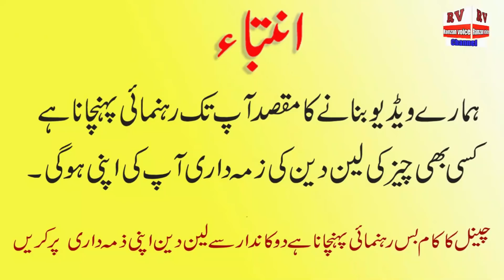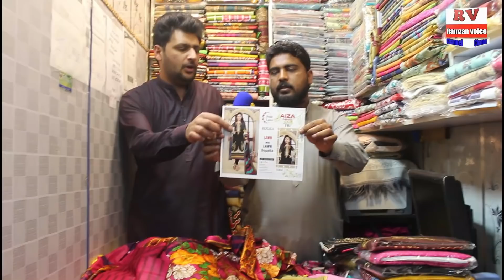Ladies Lawn 3 piece suit only in 340Rs | Karkhana cloth Bazar Faisalabad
You are watching Ramzan voice today we visited Karkhana cloth Bazar Faisalabad.There are a lot of variety available in this market.This market is the biggest and cheapest market.if you want to start their new business.